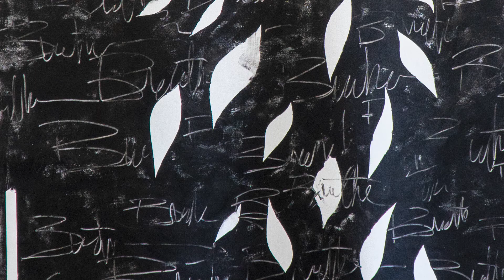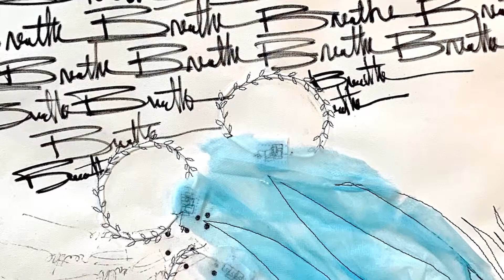Breathe Art Talk - Artist Roxane Hollosi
Breathe Art Talk
Artist Roxane Hollosi gives a talk about her new body of work, Breathe. This documentation of the talk and the work was shot at the beginning of 2021.  Her art is mixed media and of various sizes.  The art is often very colorful, textural and all have the word "Breathe" written on them.  The work is about process as well as many underlying concepts.

This was shot with a Sony A7s2 and a Sony A6500.